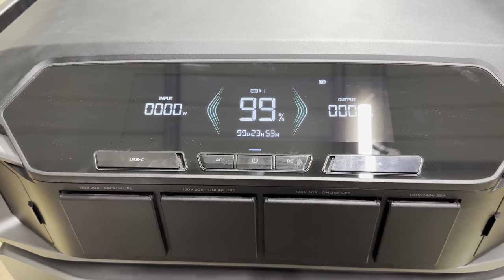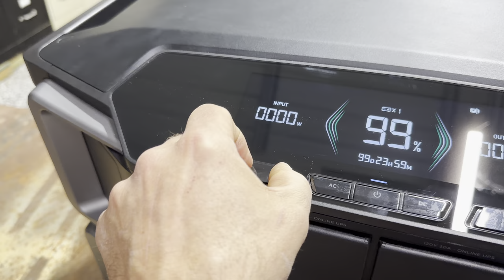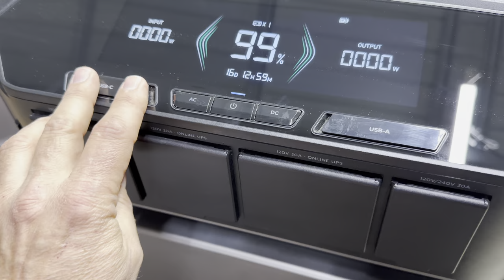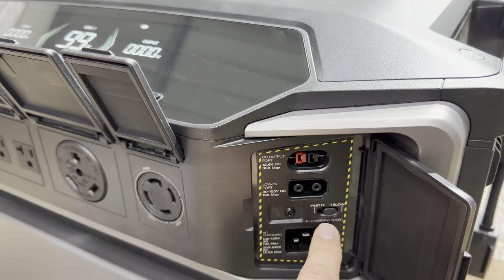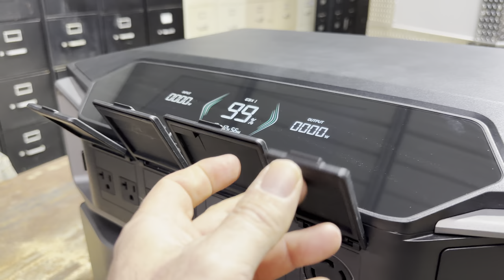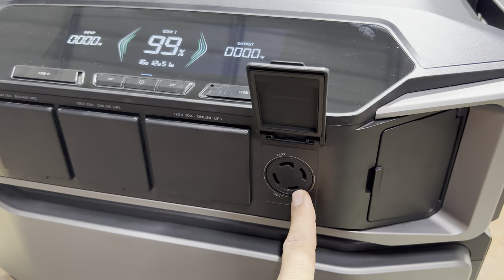EcoFlow Delta Pro Ultra...More than a power box could be a complete home back up system.